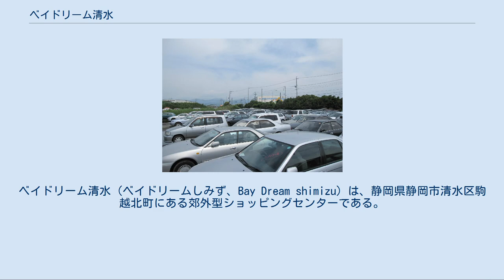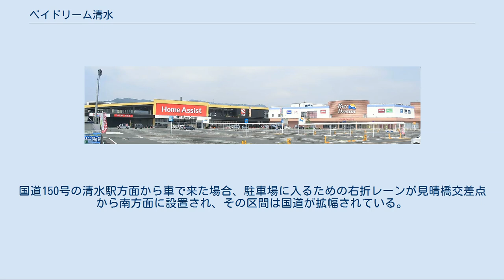ベイドリーム清水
ベイドリーム清水（ベイドリームしみず、Bay Dream shimizu）は、静岡県静岡市清水区駒越北町にある郊外型ショッピングセンターである。
2011年4月23日、24日、25日に地域住民へのプレオープン、4月26日にグランドオープン。
 かつて、静岡市内では大規模小売店舗の誘致に関してはかなり消極的で市内の購入者層に合わせた規模の商業施設で間に合っていた。
 しかし、近年のイオンによる郊外に大規模店舗を設置し集客を狙うスタイルが流行し、年々そのニーズに沿うかのごとくイオン以外の小売店も出店を拡大しつつある。
 そのような状況の中、市街地から離れた同市清水区南部の駒越地区の広大な土地を所有していた鈴与と、郊外型大規模小売店の出店に積極的なエンチョーが核となり、今回のショッピングセンター開業となった。
尚、土地管理者は鈴与だが、企画、運営、出店展開はエンチョーが全てを担っているため、鈴与は土地の譲渡と鈴与建設による建築・施工のみにとどまっている。
 1975年当時の同店舗の敷地状態。
かつては貯木場だった（赤線内が出店エリア） 2009年7月当時の同エリアの状態。
海外向けに輸出する廃車の一時保管場所として鈴与が利用していた。
 出店する同敷地内は、戦後数年までは湿地を含んだ沼地（稲作も行われていた）であり、人も住まない荒地であった。
1960年代後半に入り、この地域に野田合板が工場を構え、住宅建材用の丸太木材の管理のため同敷地を貯水化（土地を掘り返し巨大な池を作り水を貯める）して貯木場を設けた。
 バブル期に入った1980年代後半、この広大な土地を埋め立て、自社が製造した合板で住宅を建築し住宅団地を造る計画が出て、実際に埋め立てるもバブル経済が崩壊し計画は断念。
同敷地は木材の資材置場（いわゆる陸上の貯木場）となり運営を続けた。
しかし、平成不況と格安な輸入木材、木造建築の激減から需要がなくなり、この資材置場も無用の長物となった。
2008年に鈴与に土地を売り、資材置場の役目を終えた。
 鈴与は清水エスパルスのホーム戦開催時の臨時駐車場や自動車リサイクルの事業の一環で海外に送る廃車の一時保管場所として同敷地を利用した。
 そんな折、静岡県の有力企業で同県内で大規模商業施設の中核となり出店、展開を続けているエンチョーが清水区南部のこの土地に目をつけ、鈴与とエンチョーとの合同の出店計画が上がり今日に至る。
 店舗の北東方面は国道150号に沿っており、国道を挟んですぐ折戸湾に面している。
北西側と南東側では2つの川に挟まれている。
国道150号の清水駅方面から車で来た場合、駐車場に入るための右折レーンが見晴橋交差点から南方面に設置され、その区間は国道が拡幅されている。